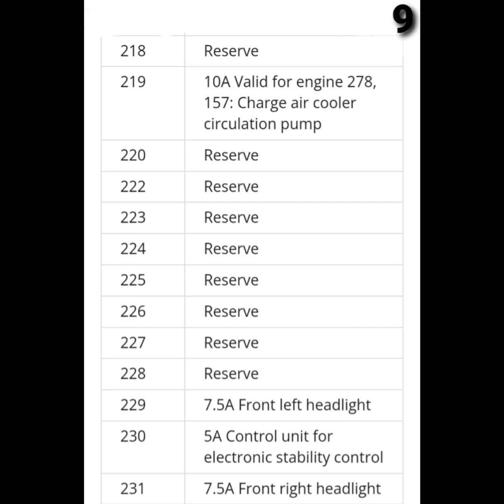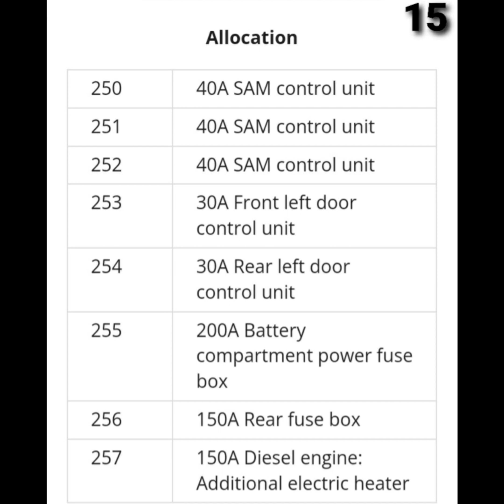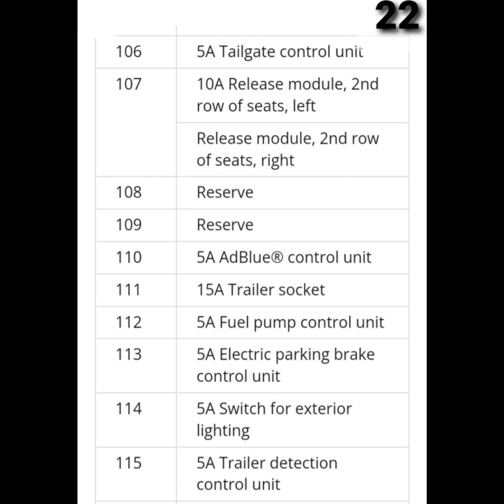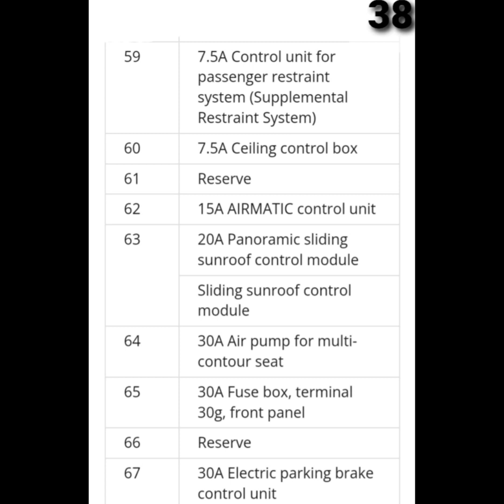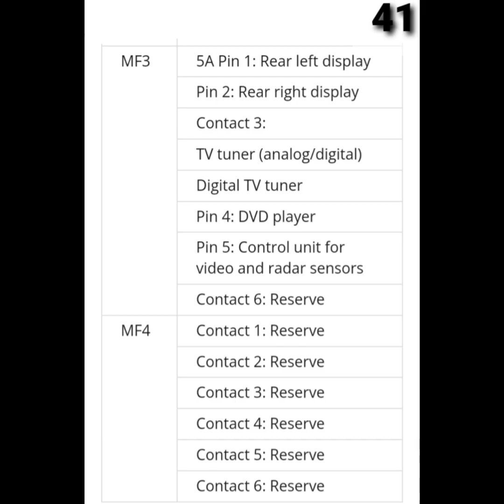Mercedes Benz ML W166 GL X166 Full Fuse Box Diagram with location Details(2012-2021)mercedesbenz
Mercedes ML W166 (GL X166) fuse and relay

Mercedes ML W166 represents the third generation of the Mercedes-Benz M-Class SUV which was produced in 2012, 2013, 2014, 2015, 2016, 2017, 2018, 2019, 2020 and delivered worldwide. During this time, the model has been restyled. This information will also be useful to the owners of the Mercedes GL X166 and Mercedes GLS X166, because these cars have similar electrical circuits. In it you can find a description of the fuses and relays Mercedes 166 with box diagrams, photo examples of their performance and locations. Note the fuse responsible for the cigarette lighter.